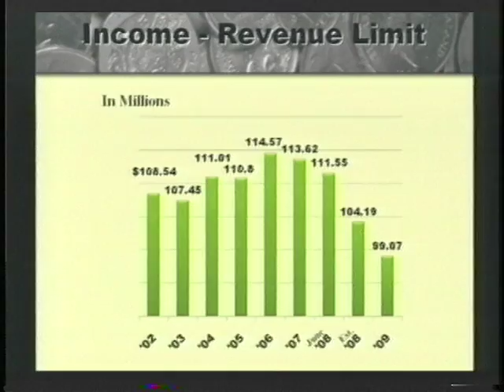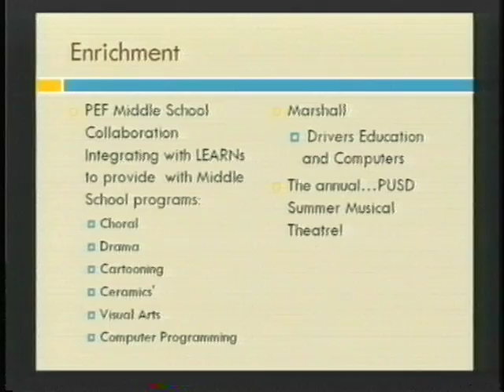PUSD Board Meeting Highlights - June 23, 2009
A recap of the Pasadena Unified School District Board of Education meeting held on Tuesday, June 23, 2009. This meeting can be viewed in its entirety